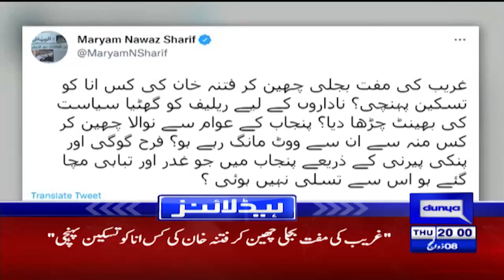Imran Khan Bashes CM Hamza! Dunya News Headlines 8 PM | 07 July 2022